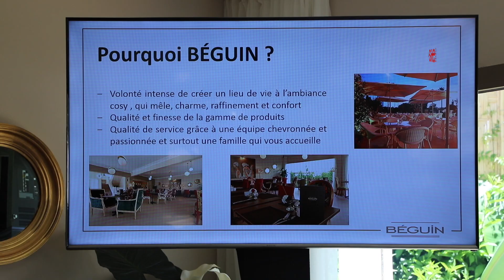Villa BÉGUIN ouvre à Casablanca !